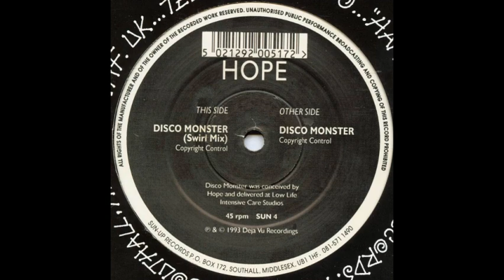Hope Disco Monster